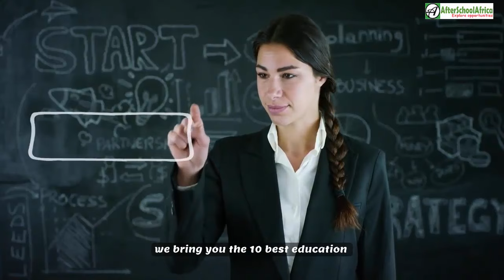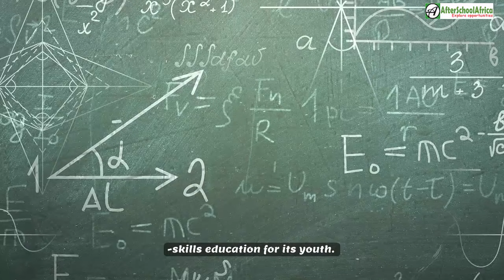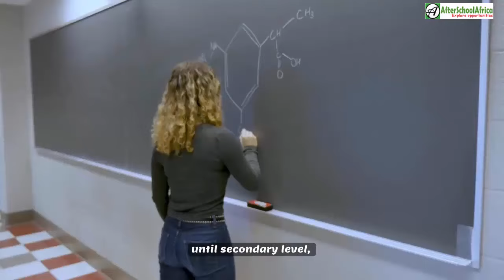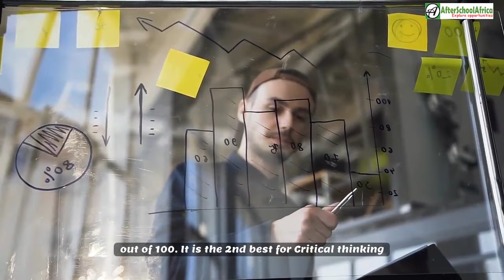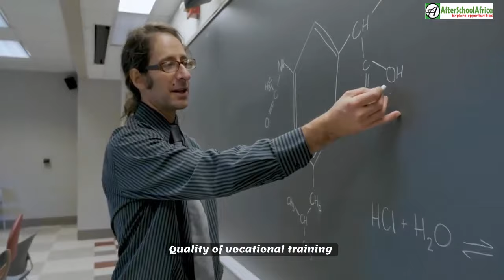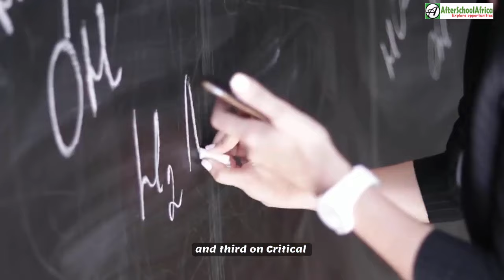Top 10 Countries with Best Education Systems in the World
Which country offers the best education system in the world? If you mentioned the United States or the United Kingdom, you’ll be wrong.

In today’s video, we bring you the 10 best education systems in the World and what other countries can learn from them. These countries have developed unique world class education systems that have driven innovation and economy growth.

This ranking is according to the Global Competitiveness report by the World Economic Forum.

The rank looks at the general level of skills of the workforce and the quantity and quality of education in each country. While the concept of educational quality is constantly evolving, important quality factors today include: developing digital literacy, interpersonal skills, and the ability to think critically and creatively.

Scores are on a 0 to 100 scale, where 100 represent the optimal situation or 'frontier'.

Canada and Australia tied up at 11th position with 81 points each. The United Kingdom followed at 13th positions with 80.2 points. So which countries are the top 10, you ask? Let’s find out.